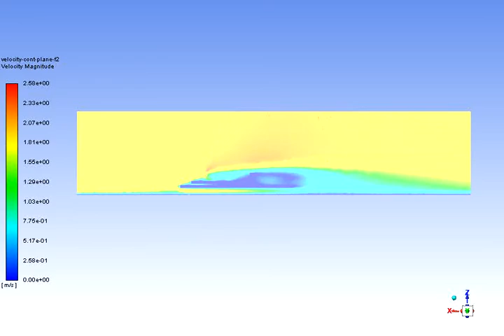steady state simulation of the velocity contour in an enclosure of a graphics card|Ansys Fluent